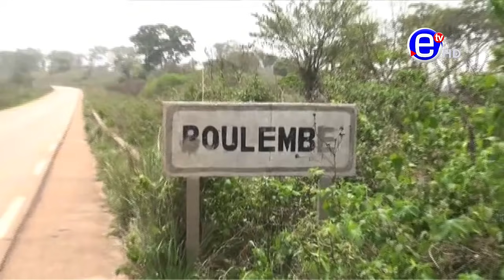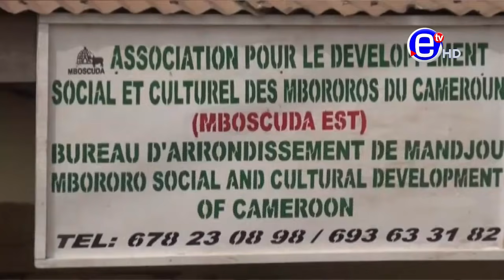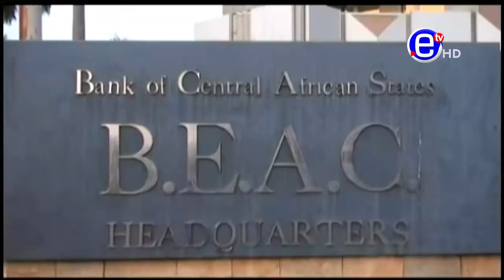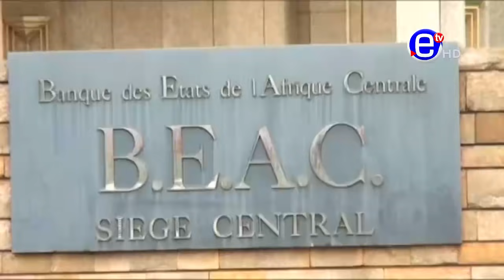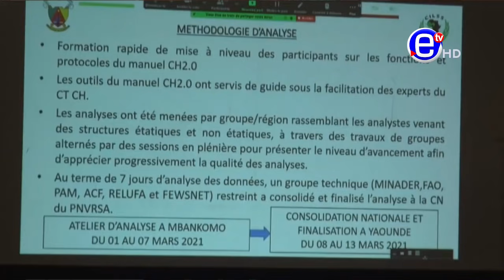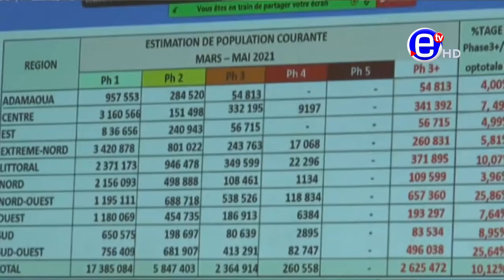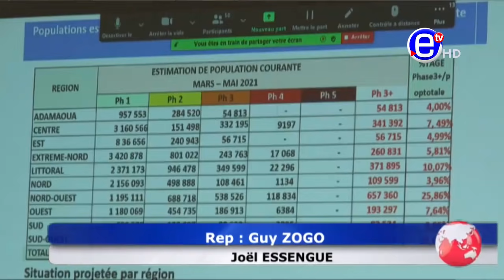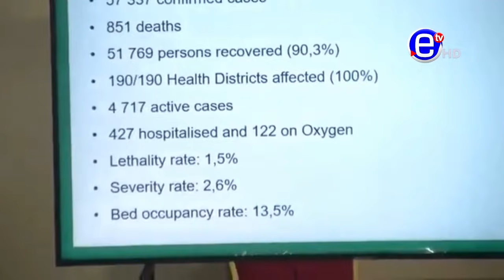20H BILINGUE DU 18 04 2021 ÉQUINOXE TV